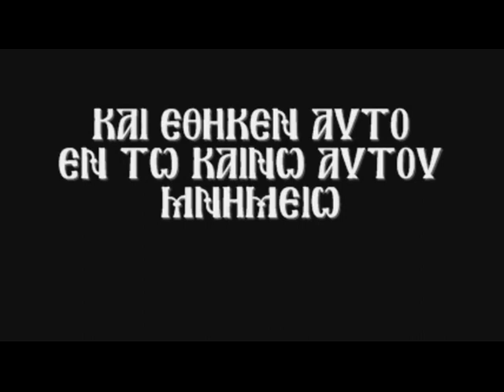Δημήτρη Μητρόπουλου, Ταφή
"...καὶ λαβὼν τὸ σῶμα ὁ Ἰωσὴφ ἐνετύλιξεν αὐτὸ ἐν σινδόνι καθαρᾷ..." (Ματθ. κζ΄ νθ΄)